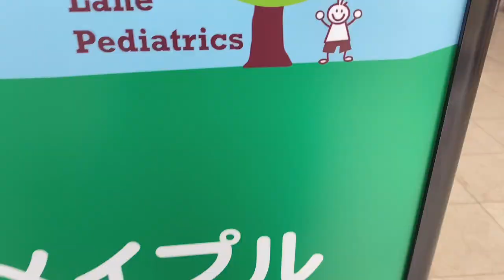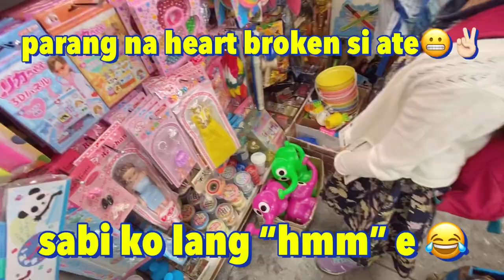SAKURA VIEWING picnic with kids & friends PAGKAIN LANG TALAGA SILA😅 | spring 2021 cherry blossoms